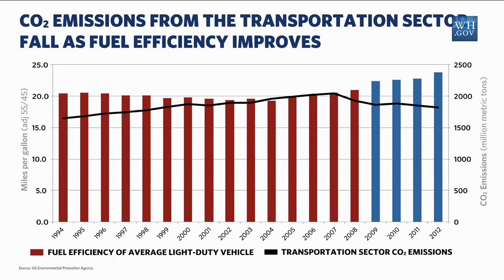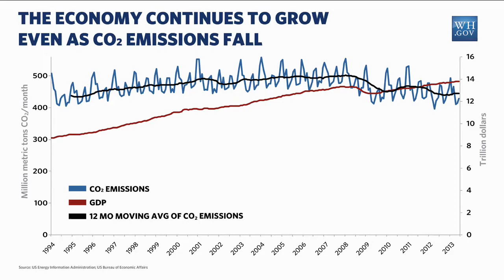11313 White House Press Briefing